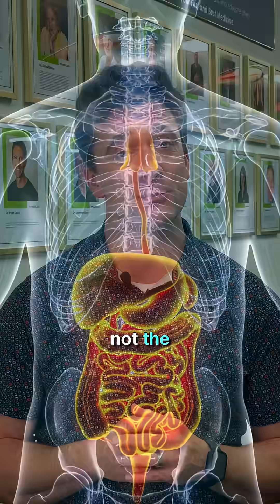Your Anxiety Might Start in Your Gut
What if your mood issues aren’t just mental… but microbial? 🌿

Your gut and brain are constantly talking through the gut-brain axis and when your gut microbiome is out of balance, it can send stress signals that trigger anxiety, mood swings, and even depression.

Since 90% of serotonin is made in the gut, poor digestion or hidden food sensitivities can directly impact how you feel.

By healing your gut, identifying triggers, eating whole foods, and restoring good bacteria — you can calm your mind from the inside out.